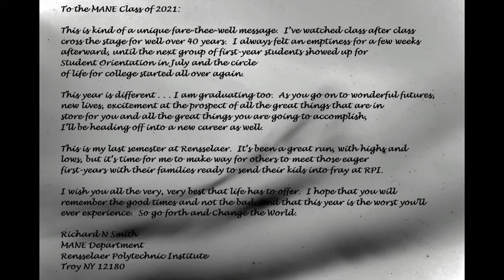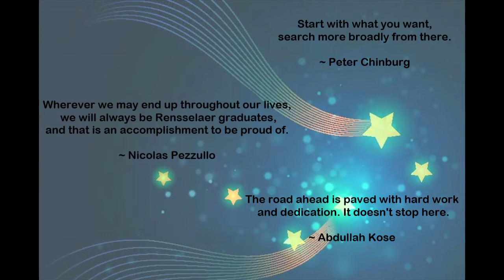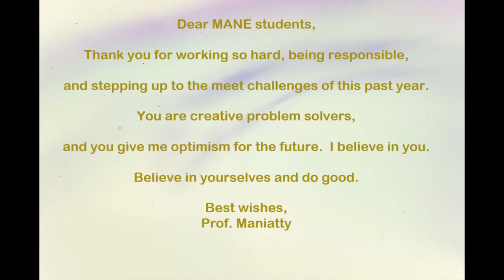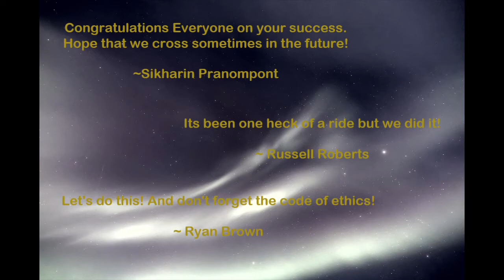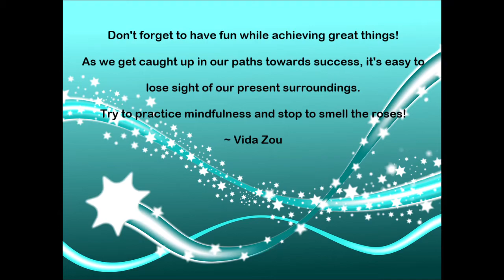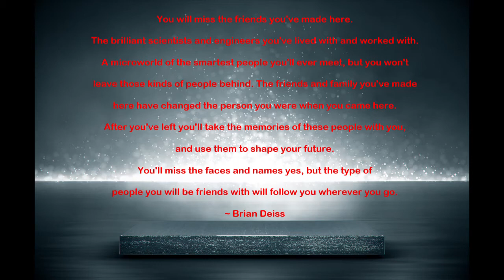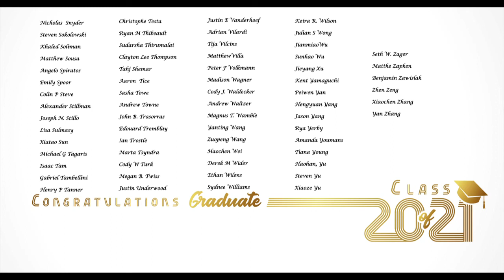Farewell 2021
Department of Mechanical, Aerospace and Nuclear Engineering Farewell 2021